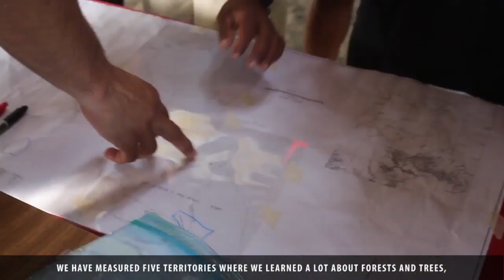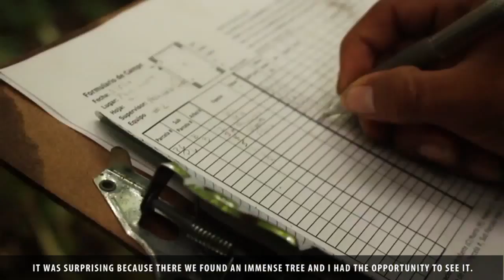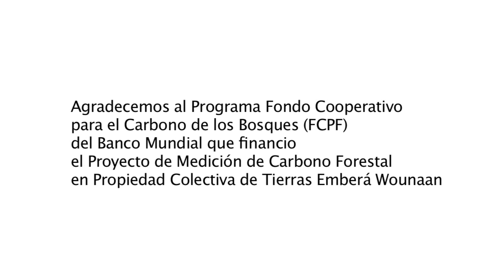Forests The Green Gold of Panama's Indigenous Peoples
“Ibedii" Channel does not own the rights to these video clips.

1.) This video has no negative impact on the original works (It would actually be positive for them)
2.) This video is also for teaching purposes.
3.) It is not transformative in nature.
4.) I only used bits and pieces of videos to get the point across where necessary.